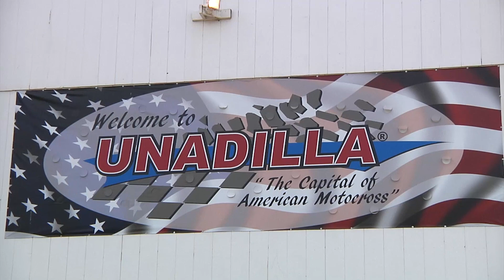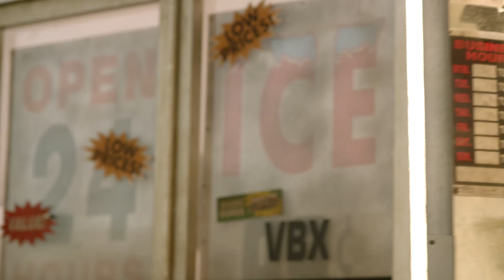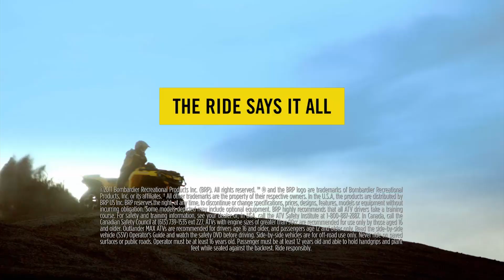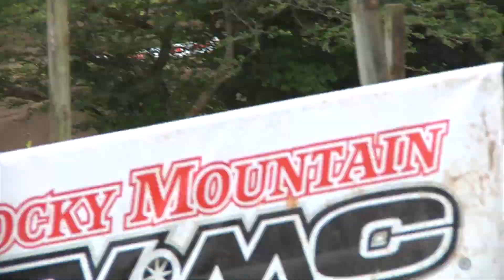Unadilla Round 8 - Full Episode - 2013 ATVMX Nationals